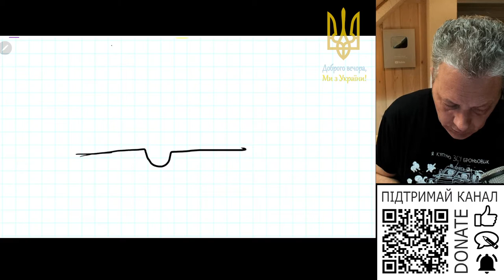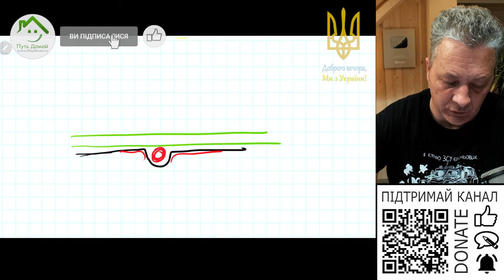Чи варто робити теплу підлогу в стяжці по дерев’яному перекриттю?